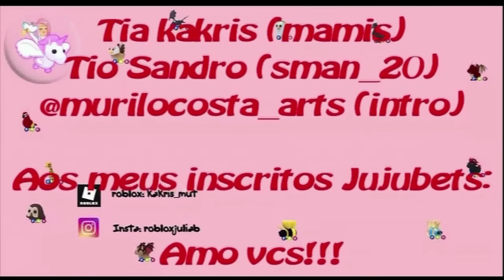TROCAS NO ADOPT ME - COM IETI MEGA E PREGUIÇA MEGA!!!!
Fala galerinha!!
Hoje tia kakris foi em busca de trocas no adopt me, e conseguiu uma bela troca!
Fique de olho na atualização amanhã as 13:00 no adopt me!!